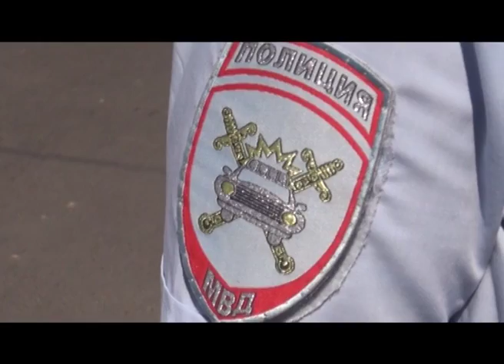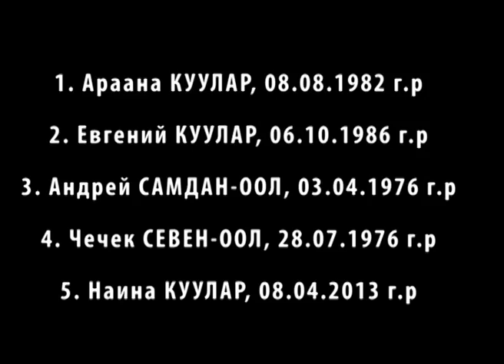Патруль от 05 07 16